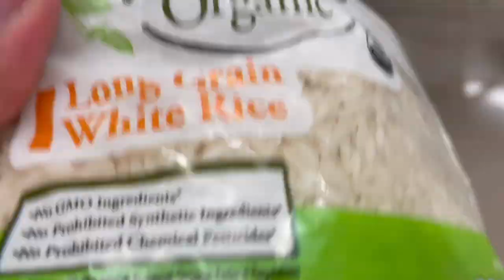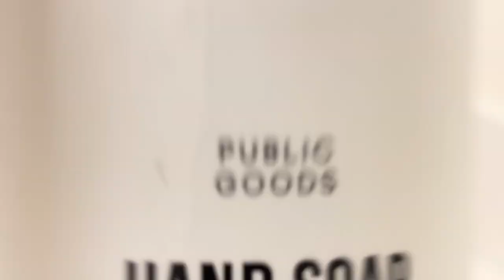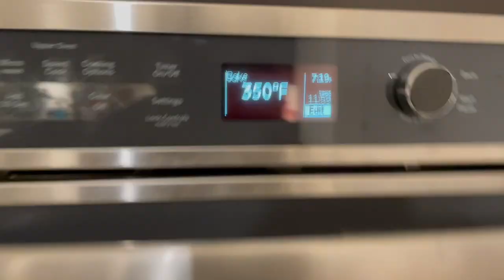SHOPPING FOR CHRISTMAS PAJAMAS | CLEAN WITH ME | VLOGMAS DAY 18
Happy Vlogmas Day 18!  We went shopping for our Christmas Pajamas (we're really trying to dive into this Christmas traditions list lol) did a bit of cleaning in the kitchen then finished the day with cookies, hot chocolate, and Christmas movies!

XO,
Mac